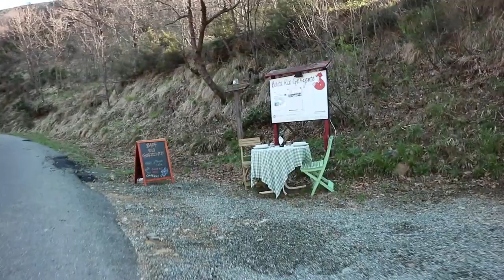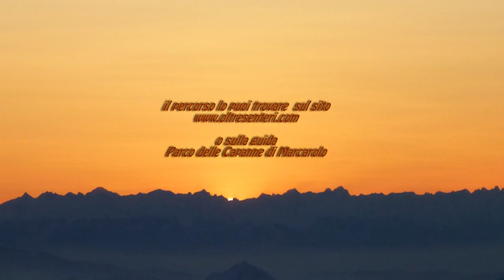Dal Ponte Nespolo al Lago Bruno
Ponte Nespolo (Baita Gorzente), Cascina Nespolo, Ruderi Cascina Tobbio, Passo della Dagliola, Cascina Carrosina, Cascina Preaduga, Lago Bruno, Ponte Nespolo